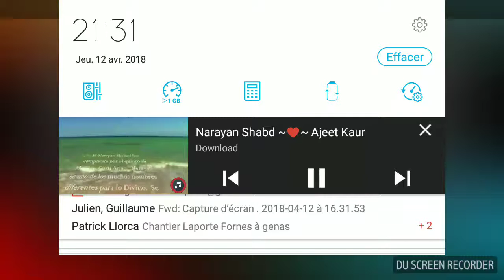Message à partager .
La révélation de ce qui est caché